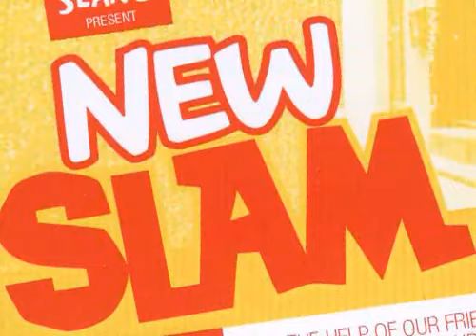New Slam 2009 - Quarter Finals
Game of S.K.A.T.E in a nightclub! Happening again this year on June 3rd 2010